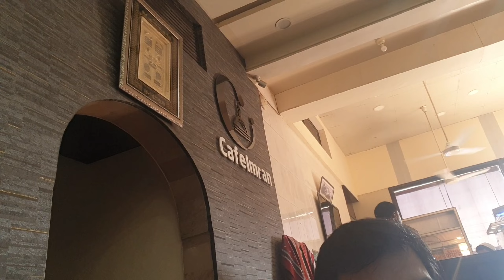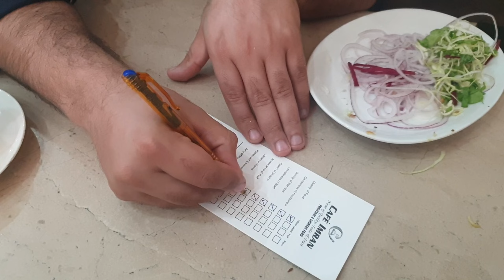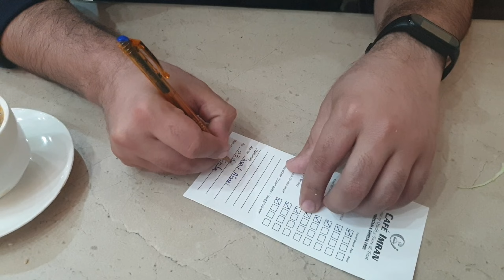Cafe Imran Gharo Sindh Won an Award for Better Taste and Hygiene | Makli Thatta Sindh Pakistan